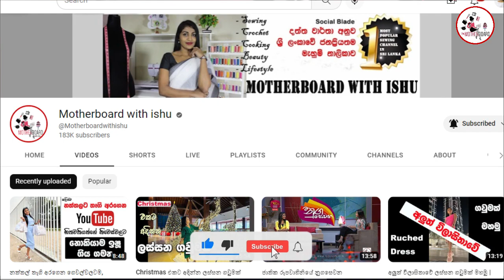ඔබේ සියලුම මහන මැෂින් ප්‍රශ්න වලට විසදුම් සොයා සිංගර් මූලස්ථානයට | Singer sewing & Overlock machine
දැනුම සොයන අම්මාවරුන් සදහා මැහුම් ගෙතුම් අත්කම් කේක් නිර්මාණකරණය එකම channel එකකින්
sewing, crochet, Crafts and cake for Moms from One Channel. This channel will be useful for those who are learning from the beginning of sewing.